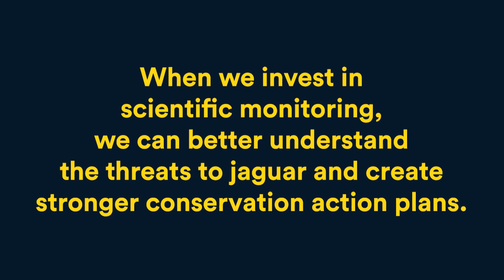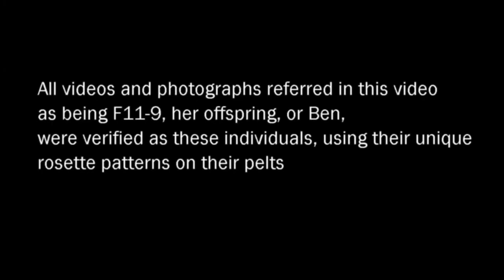Wild at Heart: F11-9 the Jaguar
F11-9, named for her first sighting in 2011, is an essential member of one of the world’s best-known jaguar populations in Belize’s Cockscomb Basin Wildlife Sanctuary. Panthera camera traps have spotted her more than 200 times — contributing vital data about female jaguars, which are detected only half as frequently as males.